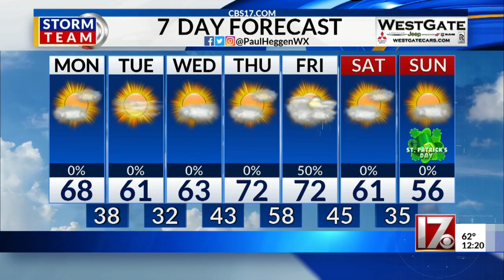Paul Heggen's noon forecast March 11